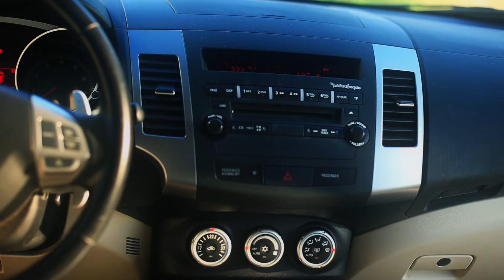Нереально Красивая Песня о Любви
Добавляйтесь в инстаграм. Будем дружить
Полушёпотом, голосом простывшим
Даже если так, я тебя слышу
Тонкими нотами помани, позови
Соберём историю пазлами любви
Спящий город, в три утра, свидание в парке
Вальсы под луной, ведь днём очень жарко
Скрываемся в прохладе, летними ночами
Берегись Любимая, я за себя не отвечаю
Во мне огня хватит на тысячу вулканов
Кусать тебя, есть тебя, я от тебя пьяный
Кричать, взлетать и падать до абсурда
С улыбкой произносишь: «Ты моё чудо»
Если попросишь- уйду, захочешь- останусь
Ты только знай мне очень дорог этот хаос
Приходящий с океаном твоих глаз блестящих.
Без которых сам не знаю как я жил раньше.

После того как солнце отдаст луне власть
Бессовестно и нагло хочу тебя украсть
Забрать у всех, нарушив законы жанра
И увести туда где, никогда не спят фонтаны
Как листья на ветру играют позолотой
Немного обезумев, не отдавать отчёта
Своим поступкам, мыслям, фразам
Лебединой песней затуманивая разум
Я не могу без тебя, воспринимай как хочешь
Это вне времени, вне моих полномочий
Не скрывая больше своих объятий
Я тебя жду и продолжаю дальше ждать

Режиссёр: Тьома BROOKLYN
Монтаж: votonovideo
Камера:  Алексей Куликов & Вячеслав Куликов